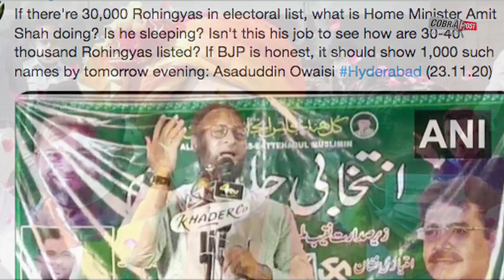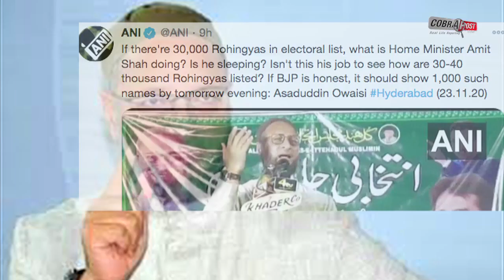अगर मतदाता सूची में 30 हजार रोहिंग्या हैं,तो अमित शाह क्या कर रहे हैं: असदुद्दीन ओवैसी | Cobrapost